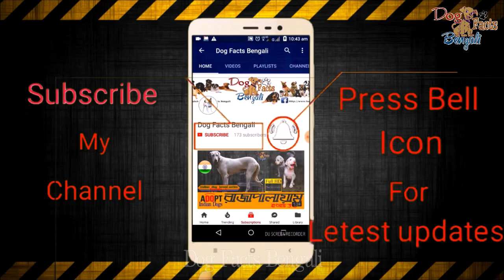Ibizan Hound dog facts in bengali | Sight Hound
Ibizan Hound dog  নিয়ে এই ভিডিওটি।

Description:
The Ibizan Hound is a lean, agile dog of the hound family. There are two hair types of the breed: smooth and wire. The more commonly seen type is the smooth. Some consider there to be a third type, long, but the longhair is most likely a variation of the wire.